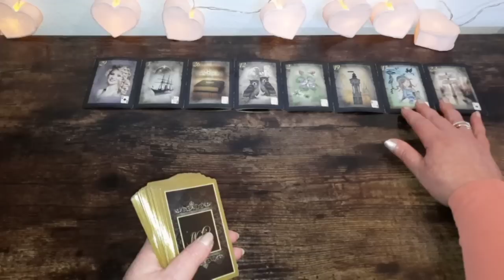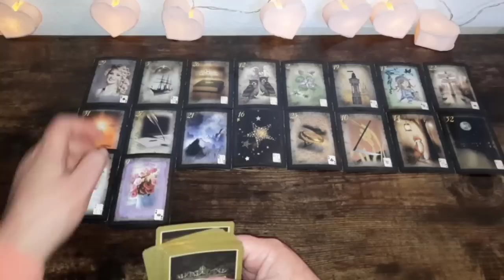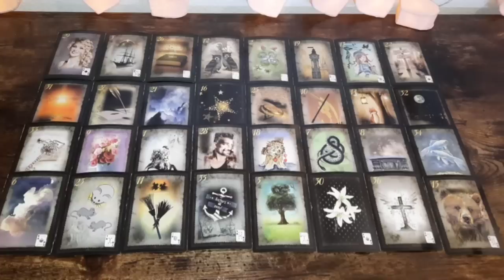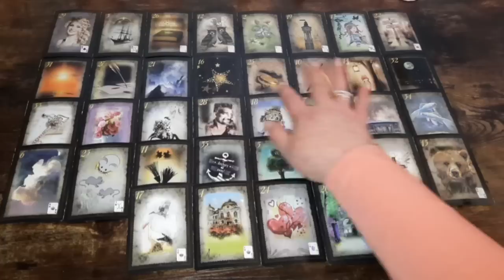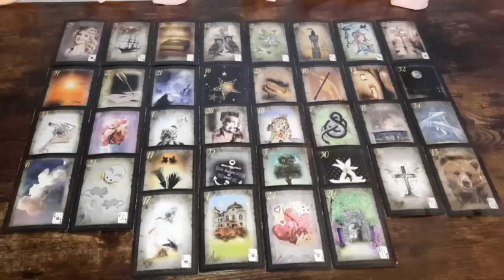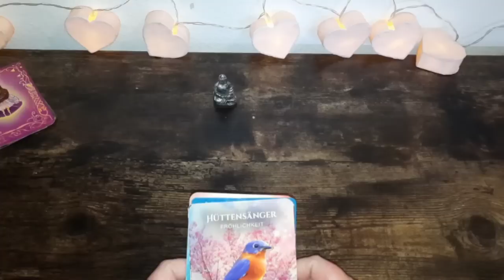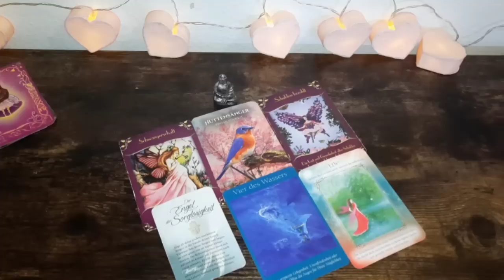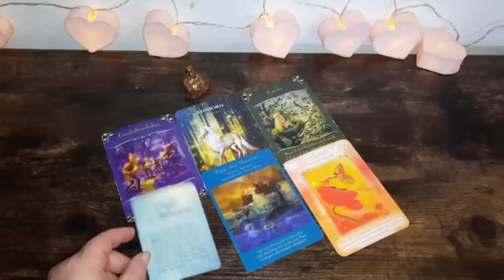wochenorakel 26.6.-2.7.23 gute Nachrichten!!!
Und jeweils zeitabhängig Readings zu:
-Neumond
-Vollmond
-Portaltage
-Geburtstagslegung für dein Sternzeichen
-verschiedene Quicklegungen zu diversen Themen ☆

☆ Hier geht es zu meinem 2. Kanal für tagesorakel und kleineren Legungen

Verwendete Karten:
Golden Magic Lenormand, mit freundlicher Genehmigung Gabi Mokros

Amazon Wishlist 💕: